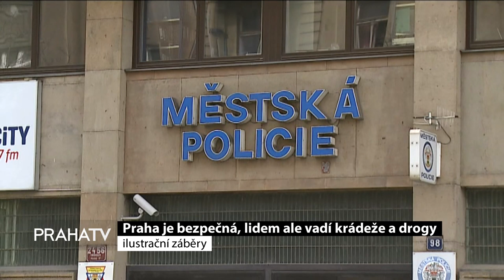Praha je bezpečná, lidem ale vadí krádeže a drogy